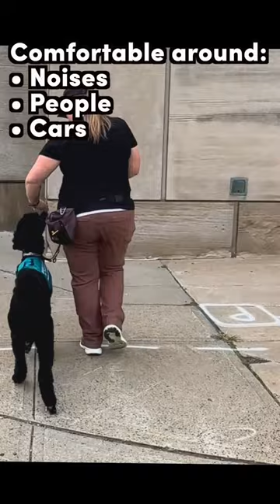How Train Your Young Service Dog in the City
In this video I show you how I increase my reinforcement rate when working in the city. This service dog in training is working around new sights and sounds.

Training Treats:
👉🏽 Happy Howies Meat Log
👉🏽 Beef Liver
👉🏽 Vital Essentials

Treat Pouches:
👉🏽 Ollydog Large Adventure Pouch
👉🏽 Ollydog small treat pouch
👉🏽 Ruffwear Fanny Pouch
👉🏽 Ruffwear Treat Pouch

My Favorite Dog Training Books:

Leashes
👉🏽 Bold Lead Design Leather
👉🏽 Blue-9 Multi-Function Leash